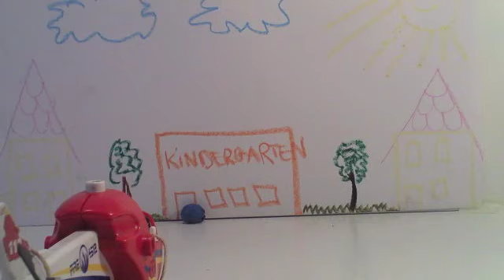170812 Milla, Lenja, Marla und Marwin Die Matiwe